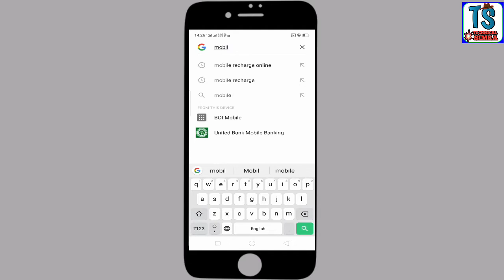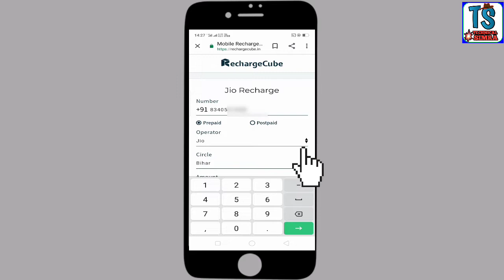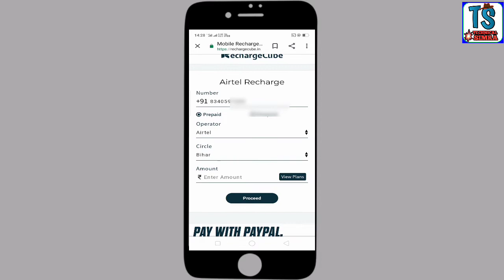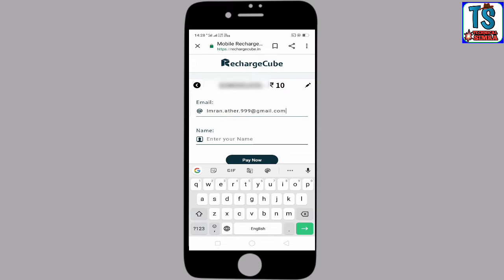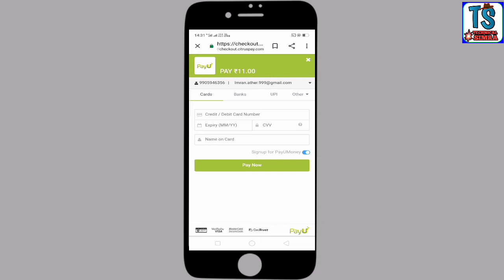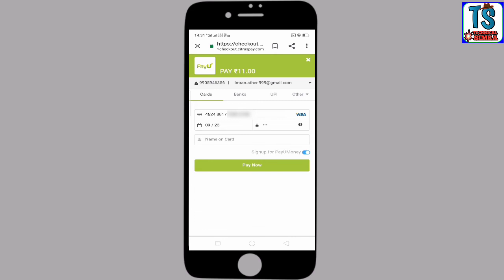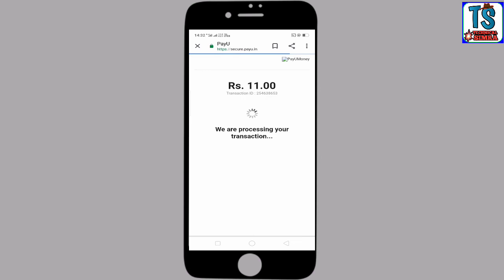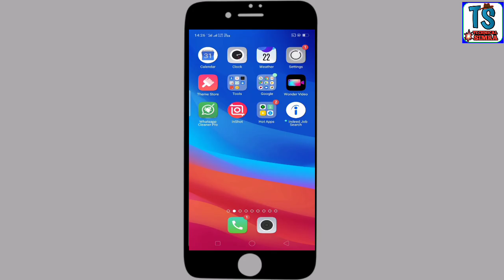2020 new update | google browser se mobile recharge kaise kare | recharge your mobile from chrome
google browser se mobile recharge kaise  kare | recharge your mobile from chrome | mobile recharge | technical simra

Hi...

is video me mai maine bataya hai ke google browser ya chrome ya uc browser se mobile recharge kaise karte hain... ummid karta hun ke video apko pasand ayegi...